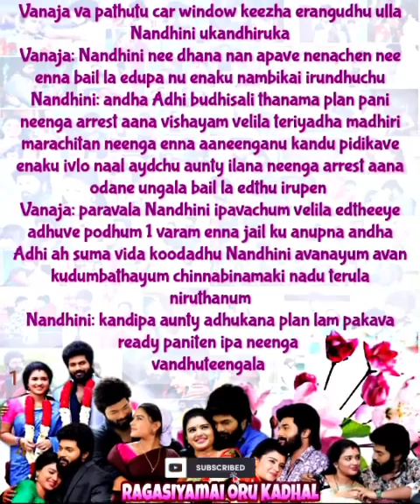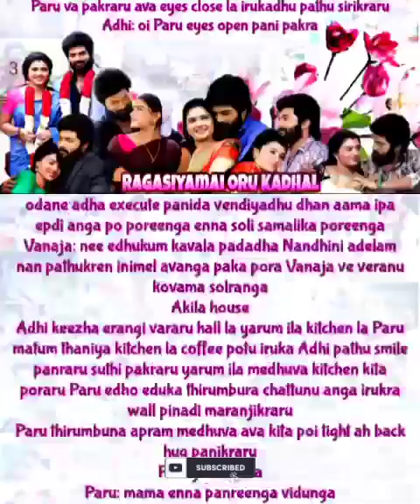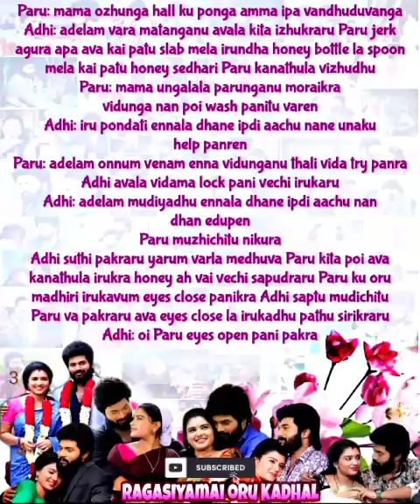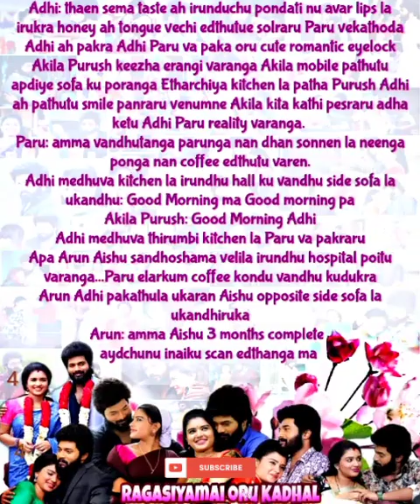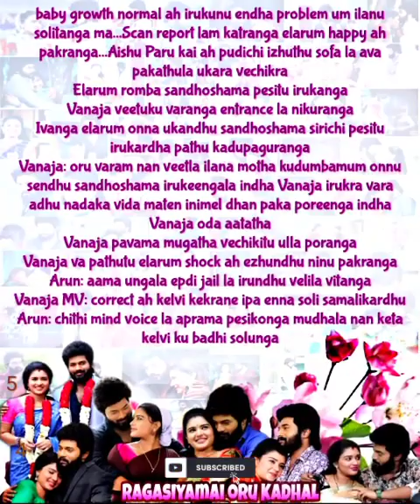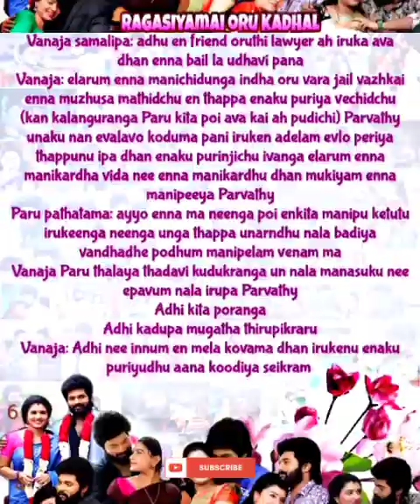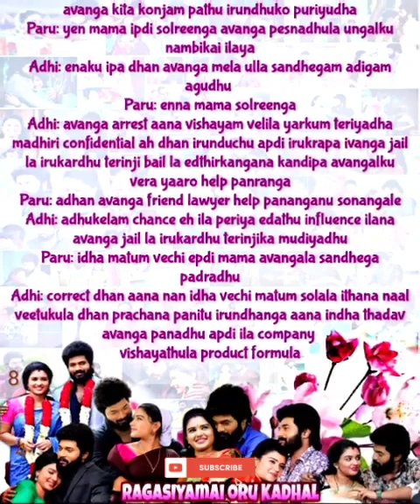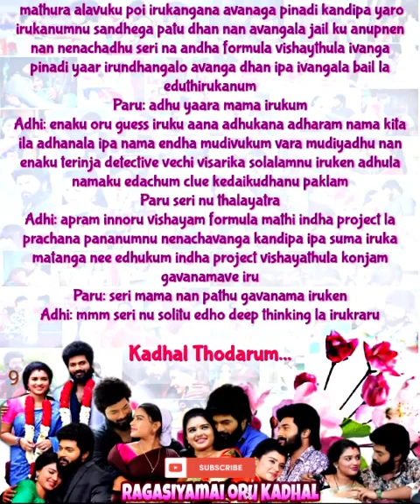Ragasiyamai oru kadhal || Episode 159 || AP Tale Time